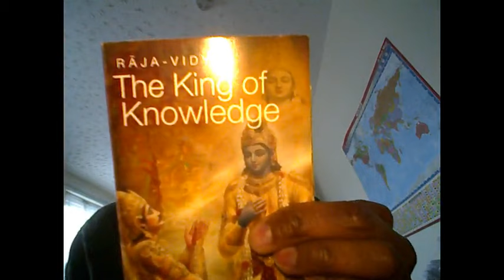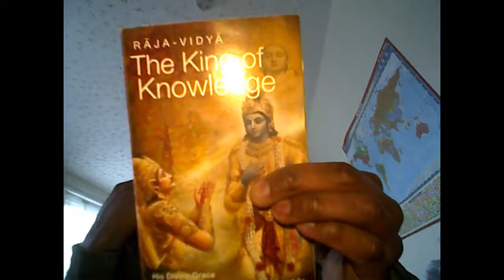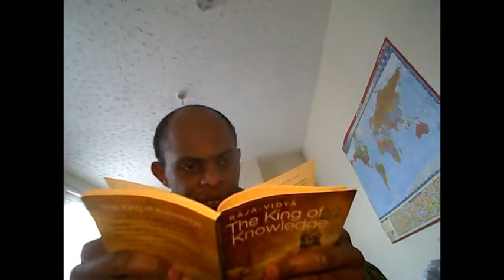Lord Krishna says you can choose Christianity/Churches